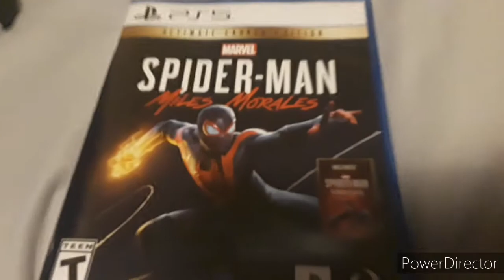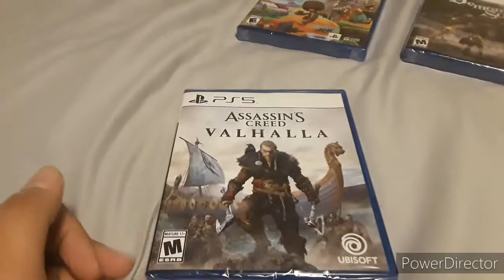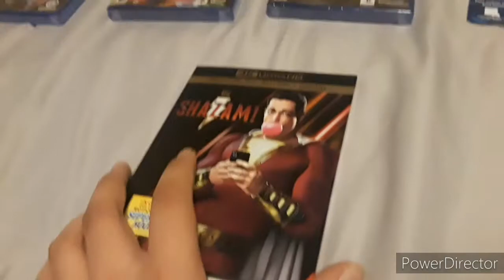SMS1990 Showcase: What I got for Christmas 2020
This is what I got for Christmas 2020